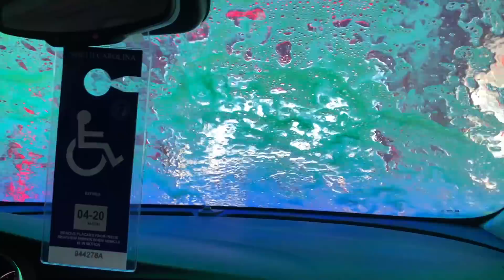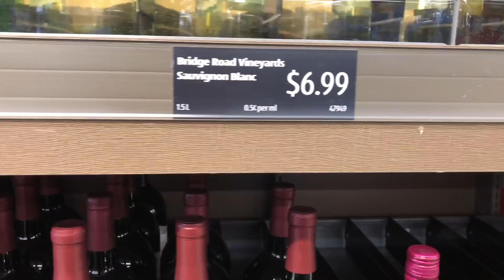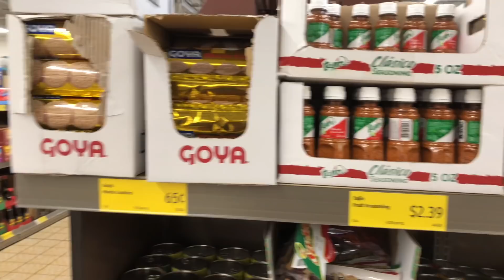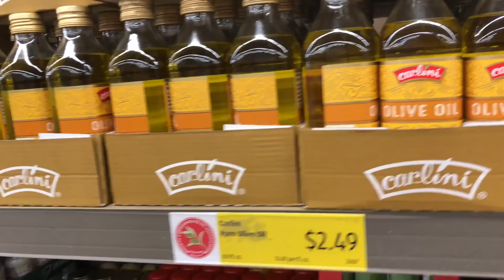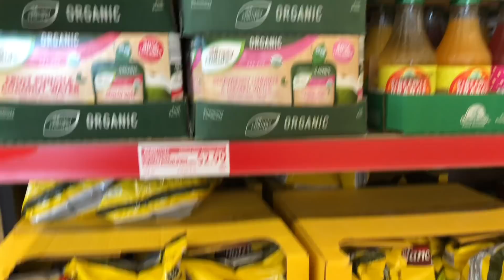MAMA BRI LEARNED HOW TO POP HER TONGUE LIKE CARDI B| FAMILY VLOGS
Prissy Cosmetics

! Q & A !
Located: Raleigh, NC
About me!